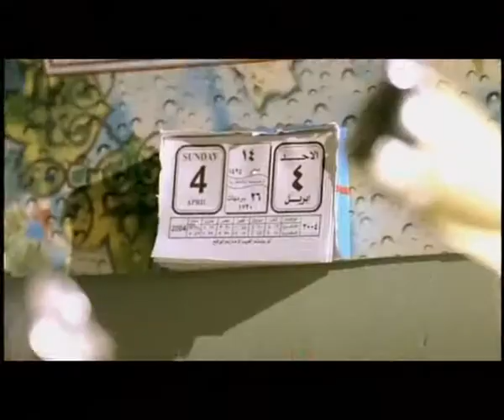HABOUSSOU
Hakim HABOUSSOU